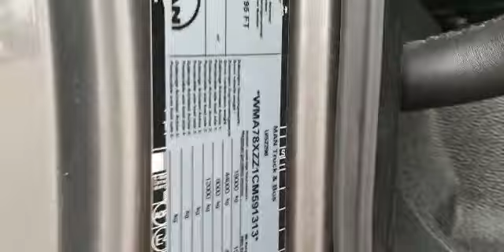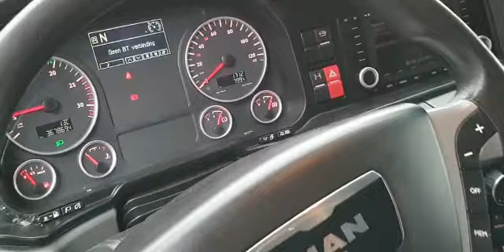VAEX - M.A.N. TGX V8